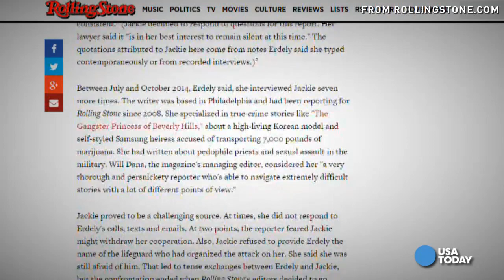Scathing report on 'Rolling Stone' rape story issued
The Columbia University Graduate School of Journalism released a scathing report of the 'Rolling Stone' magazine's journalistic practices regarding an alleged gang rape at a University of Virginia frat house.